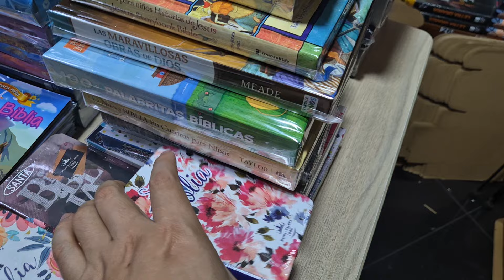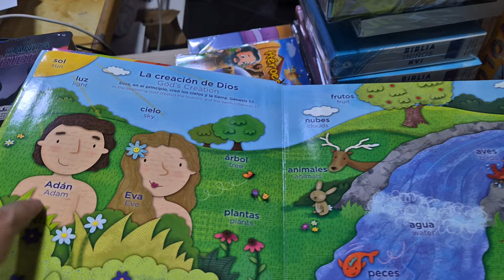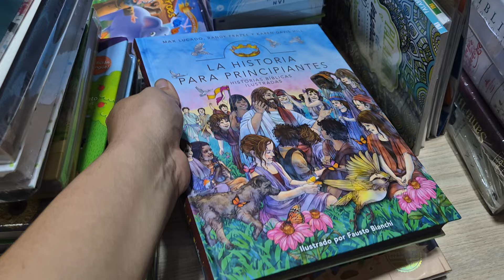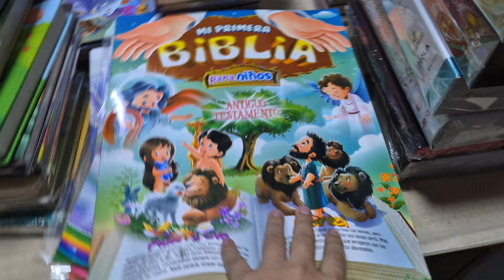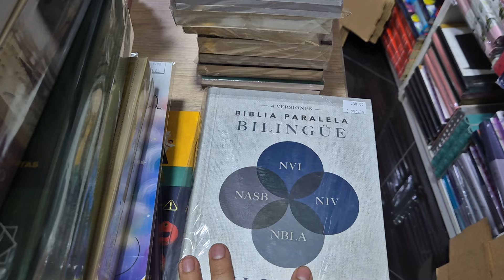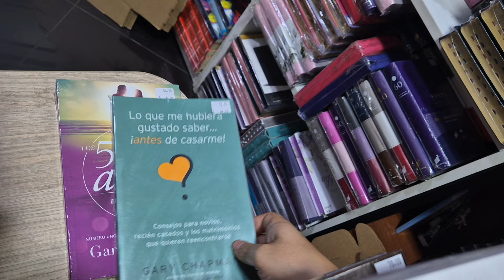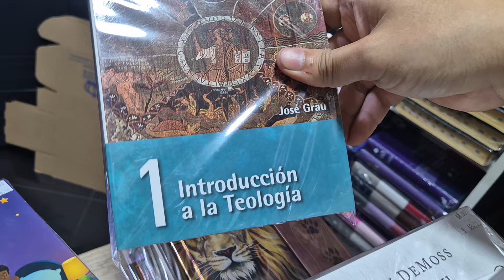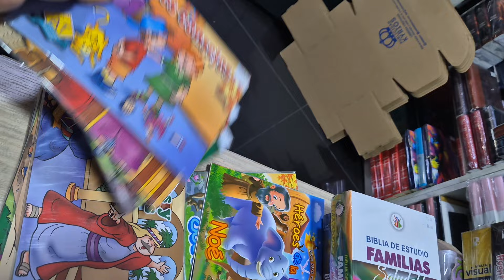✅ NUEVO INGRESO 📖 BIBLIAS y 📚 LIBROS CRISTIANOS en LIBRERÍA KYRIOS 👑 SEPTIEMBRE PARTE 2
ISBN 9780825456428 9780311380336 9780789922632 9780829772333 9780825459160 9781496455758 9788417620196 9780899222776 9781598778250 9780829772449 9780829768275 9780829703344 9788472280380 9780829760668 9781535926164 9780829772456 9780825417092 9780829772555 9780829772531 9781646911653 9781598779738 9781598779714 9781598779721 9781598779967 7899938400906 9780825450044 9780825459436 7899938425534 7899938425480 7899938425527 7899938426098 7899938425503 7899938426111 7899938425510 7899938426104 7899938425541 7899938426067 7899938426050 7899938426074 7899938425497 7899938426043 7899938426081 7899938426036

🎉 UNETE al GRUPO de WHATSAPP para NOVEDADES y OFERTAS 🥳

Estas son nuestras direcciones y horarios de atención:
Centro de Lima
🏡 Av. Roosevelt 201 📞 427 0937
⏰ Lunes a Sábados 9:30 am - 8:00 pm

🏡Av. Guzmán Blanco 287 📞 433 1118
⏰ Lunes a Sábados 9:30 am - 7:30 pm
⏰️ Domingos 10 am - 6 pm

Independencia
🏡 Nuevo mercado central FEVACEL Stand 5 - 3er Sector K06 📞 535 2628
⏰ Lunes a Sábados 11:00 am - 7:30 pm